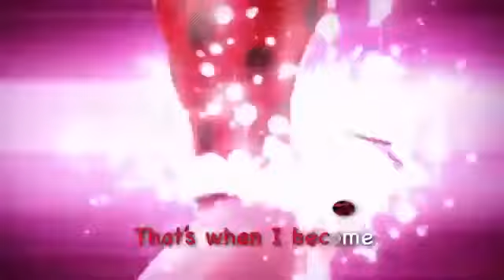Miraculous full song english🐞🎆